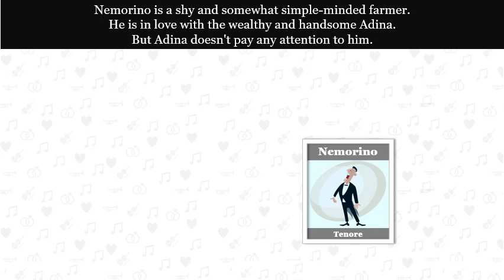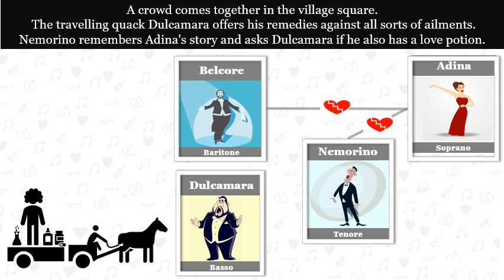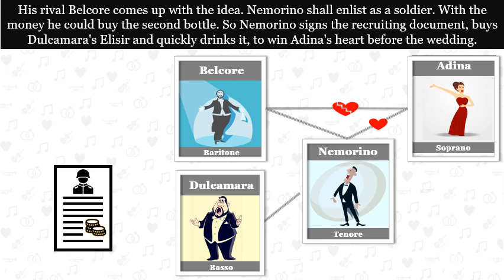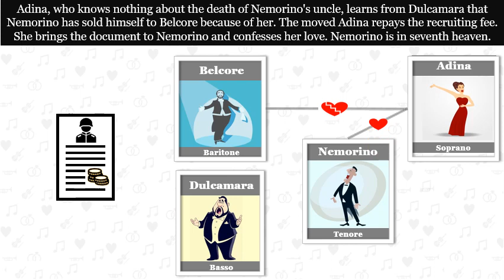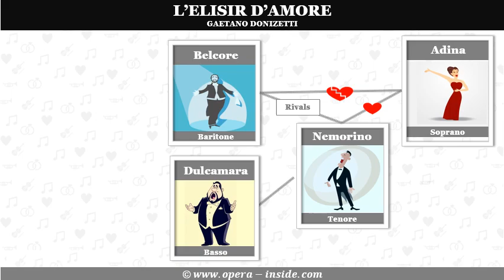ELISIR D’AMORE by Gaetano Donizetti - the Synopsis in 4 minutes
Get to know the Synopsis of the opera ELISIR D’AMORE by Gaetano Donizetti. In a 4-minute film you will watch the most important actions. Enriched with role descriptions and informative illustrations.
the online opera guide. There you will find interesting facts and great Youtube videos on this and other operas by Puccini, Mozart, Verdi and Co., sung by the best performers like Maria Callas, Placido Domingo or Luciano Pavarotti.